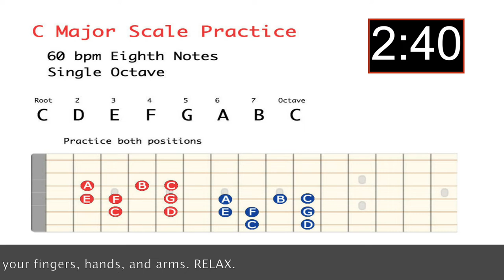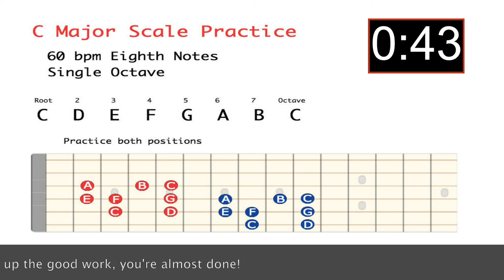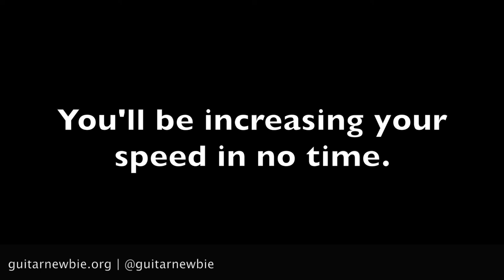Guitar Scale Practice 5 Minutes || C Major || 60bpm 1 Octave Eighth Notes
Use this video as a practice tool to help you develop your scales and knowledge of the entire fretboard. You'll note in the tabs that after you finish ascending to the high C of the second octave, you need to repeat the C note to start the descending portion of the scale. This will help develop your ability to pivot, change, and start playing again in different areas of the neck. This skill will help you a lot when you start soloing and improvising over multiple chords changes.

If you enjoy my videos and are currently shopping for guitars, strings, pedals or any other accessories, please consider using my affiliate This does NOT change your shopping experience at all, but can go a long way in helping support this channel and allowing me to continue producing videos.